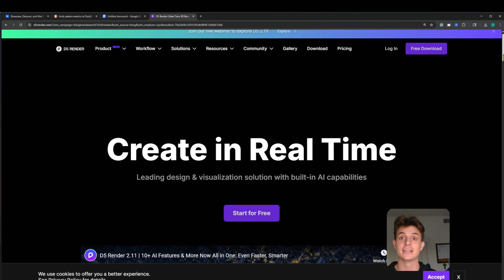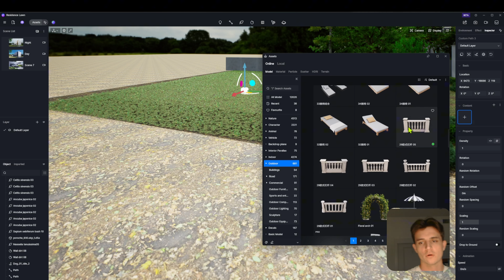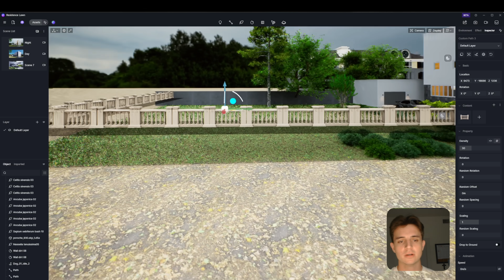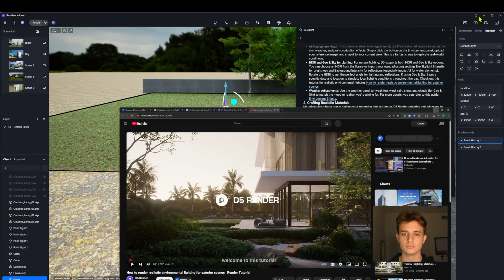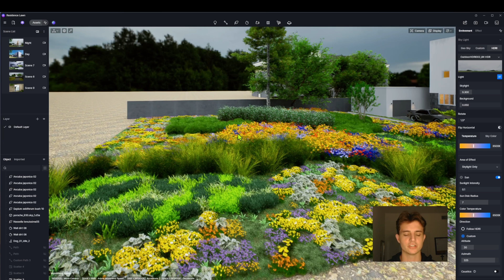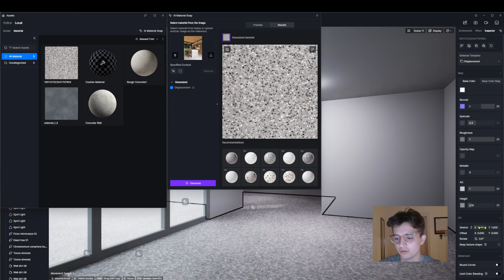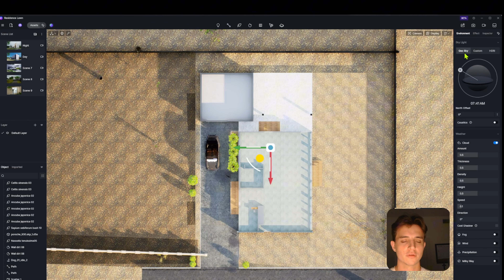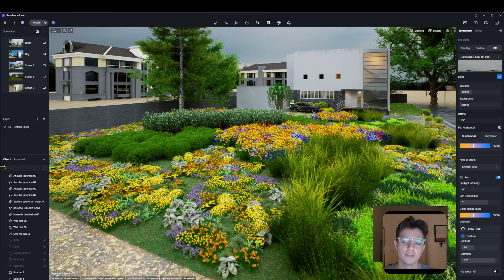This is the BEST D5 Render Update Yet... Here's Why!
D5 Render’s 2.11 update is packed with new features, but not every update will change the way you work. In this video, I break down the 5 most impactful tools from the new release showing you exactly how they save time, speed up your workflow, and help you deliver better projects.

Whether you’re new to D5 or an experienced user, these features are the ones that actually make a difference in real architectural workflows.

Watch until the end to see which update has the biggest potential for your projects.